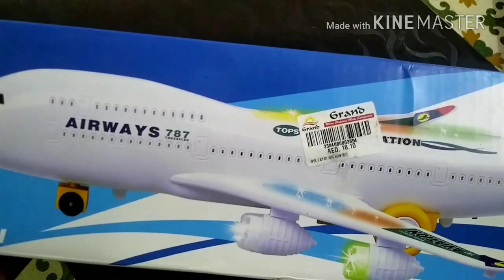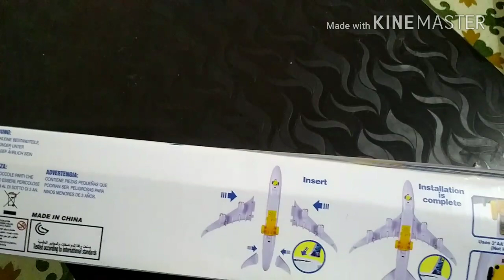✈️Toy Airplane (Dubai Purchase) Unboxing & Full Review Hindi 2018!!